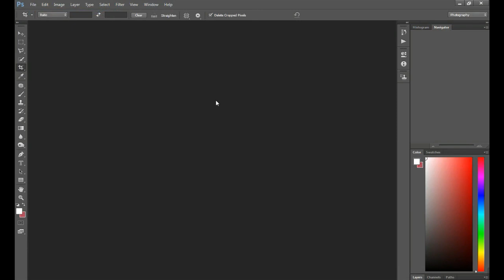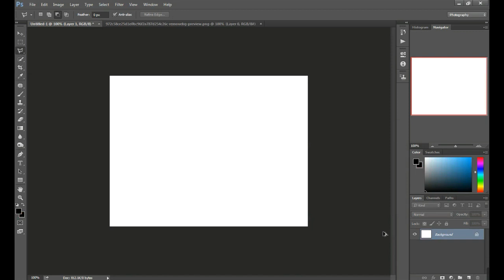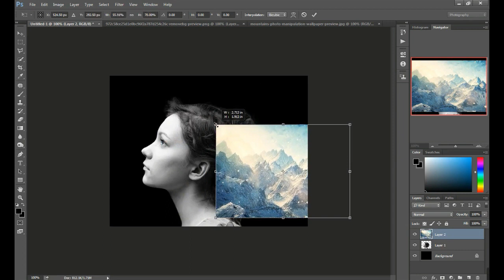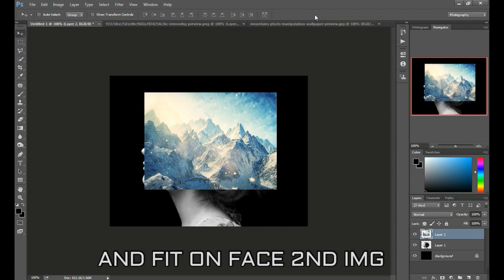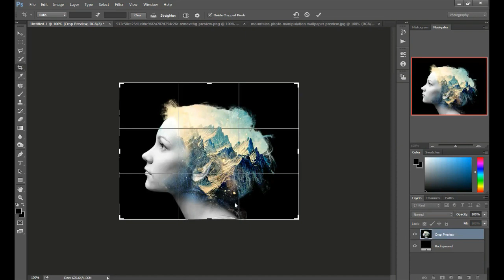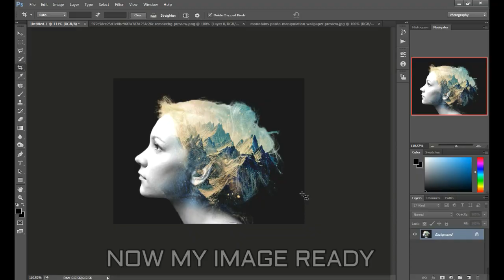Creat Double Exposure Effect Photoshop Tutorial 2021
In this  Tutorial, Learn how to create Double Exposure Effect in  Photoshop just in 5 minutes very easy method